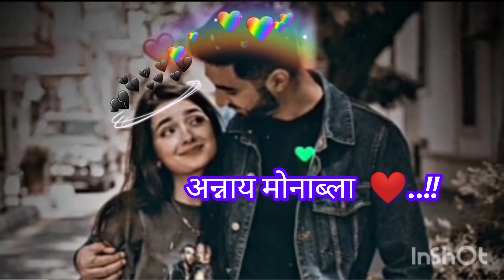सोर सोरजिया थाइ 😍 // Bodo Very Sad 😭 Shayari Video //mwaryofficail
new status

Bodo very sad 😥
whatsapp status
shayari status
love lines status
emoji

bodo shayari status
bodo heart touching status

my channel name :- M Wary Official